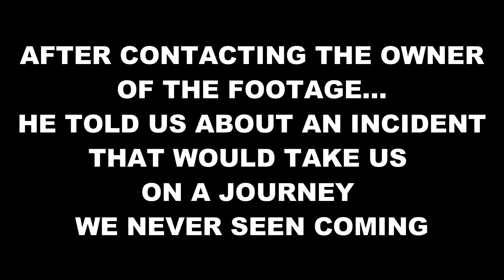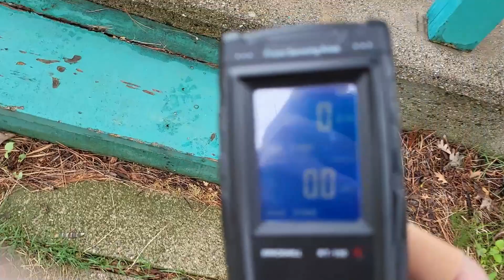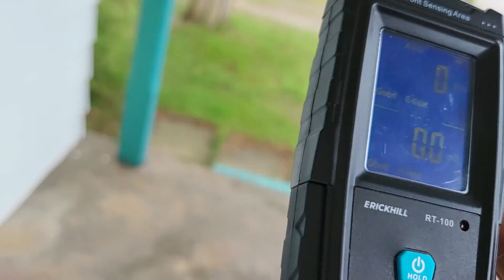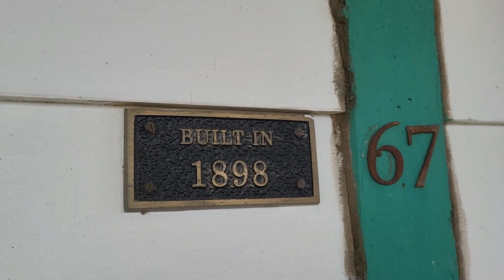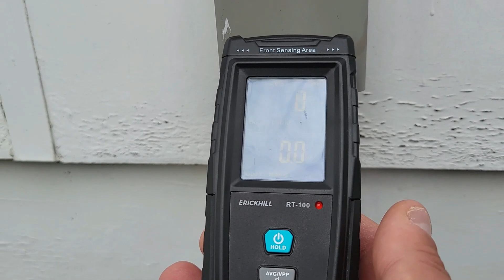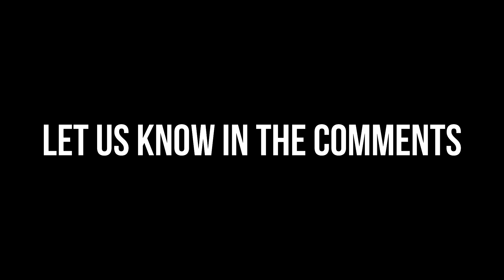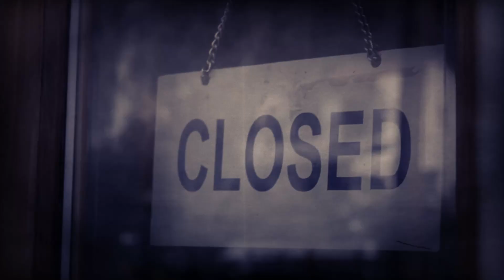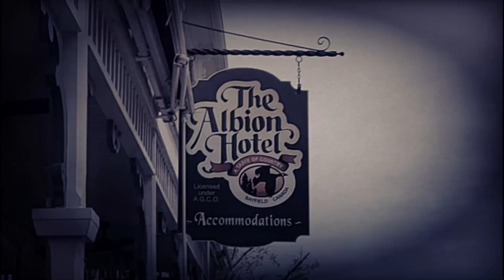CURSE OF THE ALBION HOTEL (EPISODE 1)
The RealGhostGuys embark on a brand new journey chasing paranormal across the globe with this encounter bringing them to a few different places along the road. Where will they end up? Find out by tuning into the RealGhostGuys and the CURSE OF THE ALBION HOTEL!